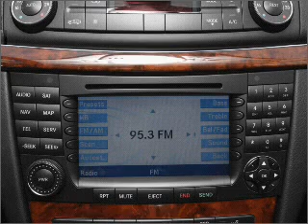2008 Mercedes-Benz E-Class - Tucson AZ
Year: 2008
Make: Mercedes-Benz
Model: E-Class
Trim: E350 4MATIC
Engine: 3.5 liter 6 cylinder 24 valve
Transmission: 5-Speed Automatic
Color: Indium Gray
Mileage: 19232
Address:
6001 E Speedway Blvd